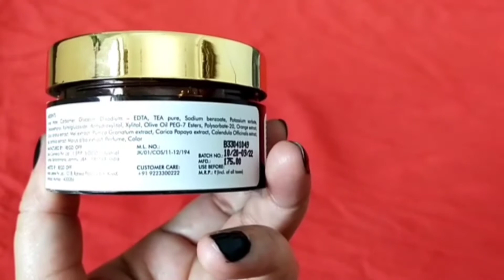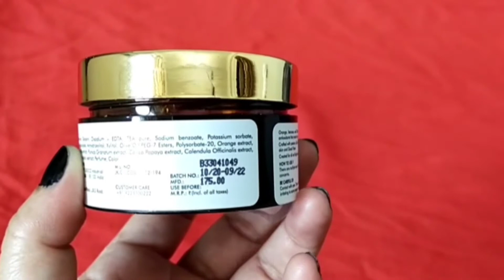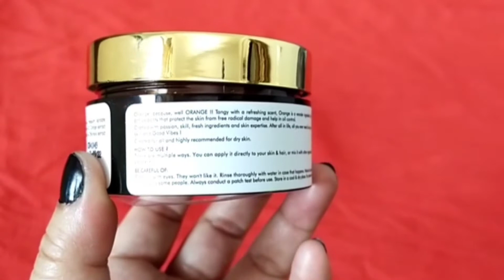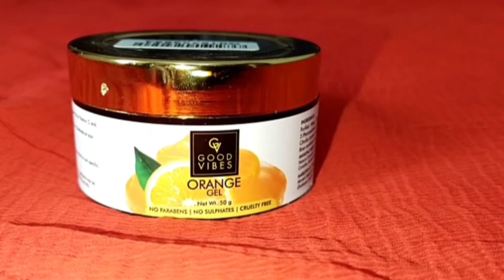Review of Good Vibes ORANGE GEL. Best for All Skin types in Summers ☺️☺️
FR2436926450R